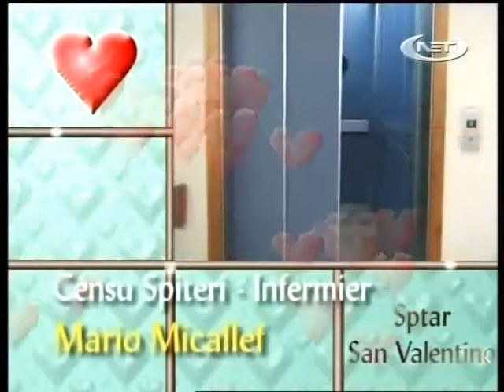Sptar San Valentino - Episode 9 - Maltese Comedy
Sptar San Valentino, a 12 episode sitcom aimed to stay healthy and cure with laughter, as after all laughter is the best medicine. Penned by Sam Delceppo, whilst produced and directed by Mario Micallef. Cast includes: Lino Grech, Nathalie Micallef, Michael Tabone, Joe Attard, Mario Micallef, Inez Farrugia, Joe Brincat, Marcel Zammit Marmara, and others.